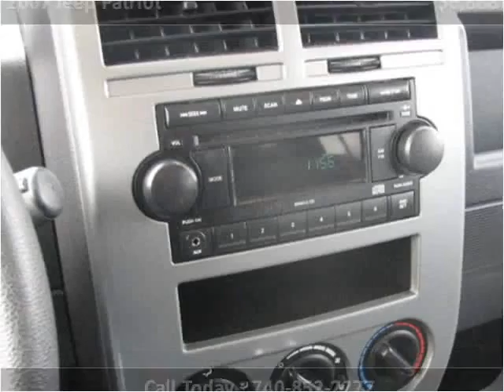2007 Jeep Patriot Used Cars Columbus OH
This 2007 Jeep Patriot is available from 56 Auto Sales.